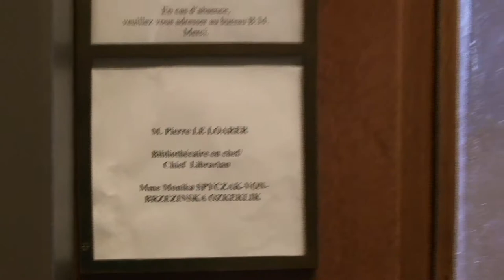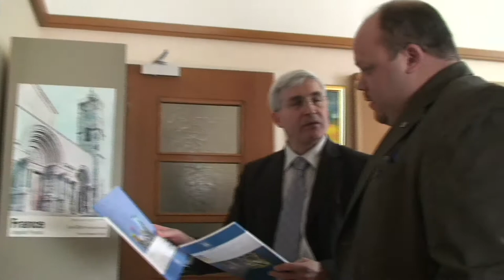"Revista GLOBAL" FUNGLODE @ U.N. Library, Geneva, Part 2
La Revista GLOBAL de FUNGLODE fue presentada al Sr. Pierre Le Loarer, Jefe de Biblioteca de las Naciones Unidas en Ginebra (MARZO 2010).